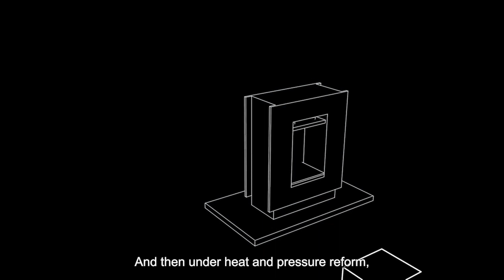How to Produce Impossible Objects with 3D Printing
Impossible Objects, a 3D printer and materials company, has developed a composite-based additive manufacturing technology called (CBAM). CBAM is a new process that is fundamentally different from conventional additive manufacturing technologies.